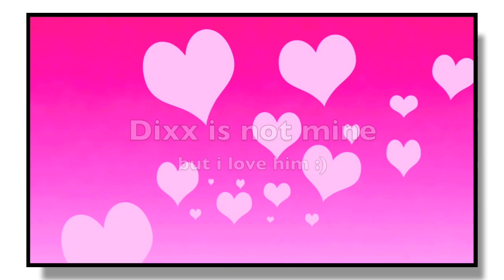Contest Entry for BatmanxBrady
Originally entered as Janet013389 - changed account
Please discard other entry thank you (: